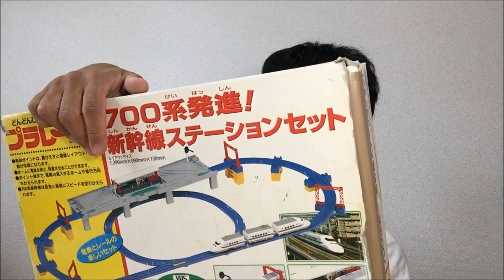某中古店のプラレールが大変なことになっている件についてPart438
【CD】ソーシャル・マナー